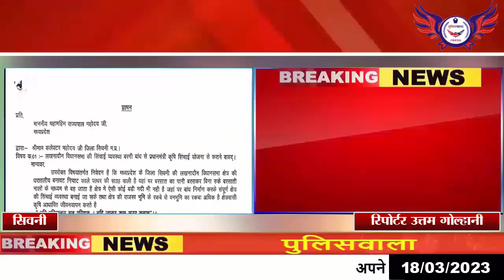किसानों द्वारा सिवनी कलेक्टर को महामहिम राष्ट्रपति के नाम से ज्ञापन दिया........POLICEWALA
POLICEWALA WEB NEWS नागन देवरी क्षेत्र के किसानों द्वारा सिवनी कलेक्टर को महामहिम राष्ट्रपति के नाम से ज्ञापन दिया